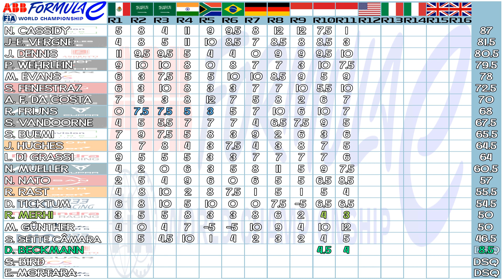The Cruel Corner 2023 - Formula E R2 Indonesian E-Prix Driver Review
Hi guys and welcome back to the channel and welcome back to something new-ish, The Cruel Corner! This series aims to do a similar job as the F1 Cruel Room where I praise the drivers that did well and shame the drivers who didn't. Hope you all enjoy. :)

Massive thanks goes out to @Dan-Bartlett for providing me with the scoreboard for this series!